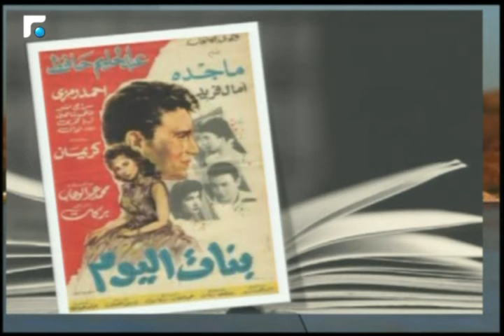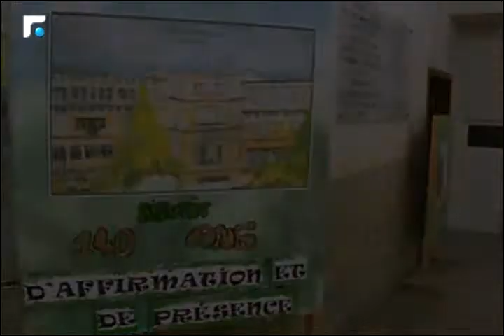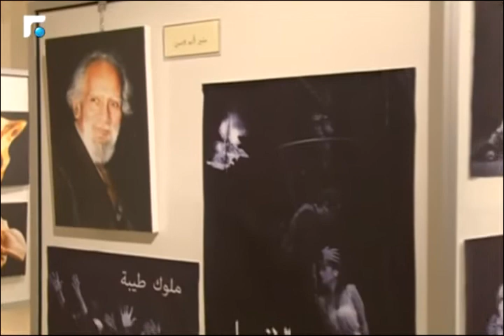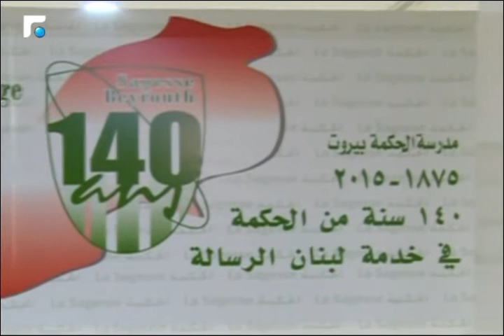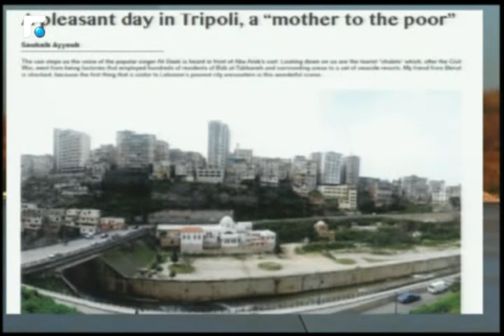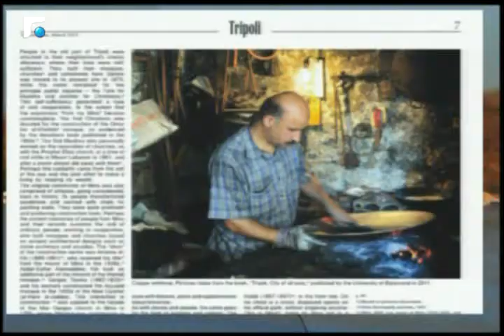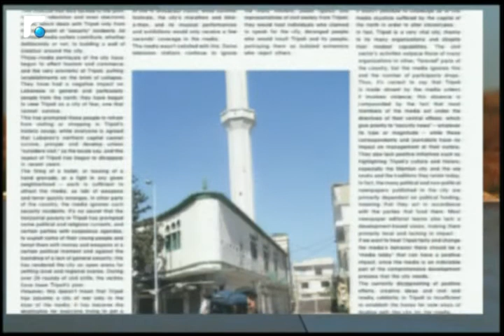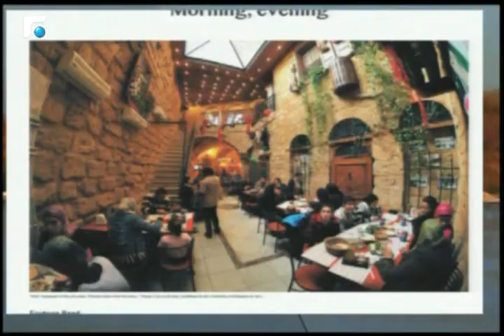أخبار الصباح - مقابلة مع الاستاذة جوانا نصار 4/5